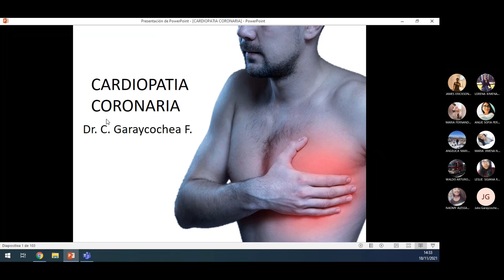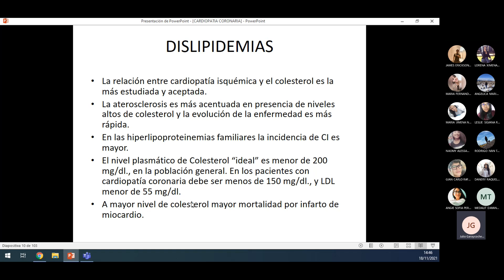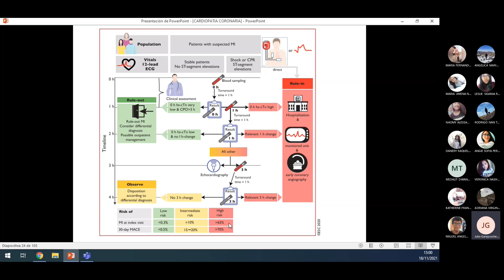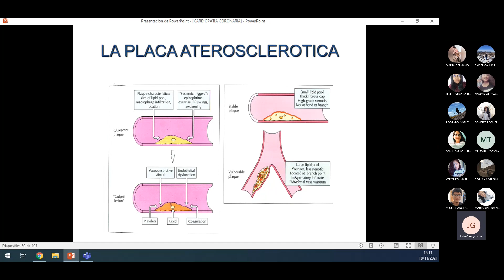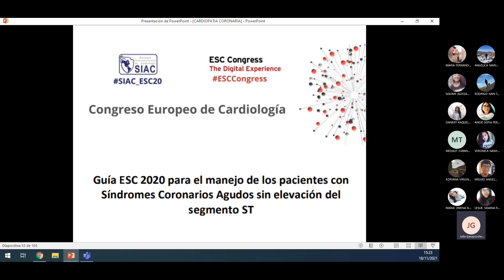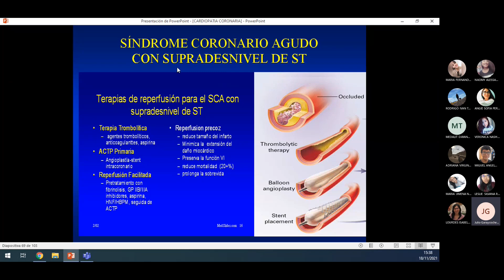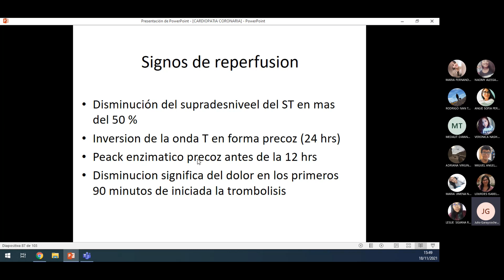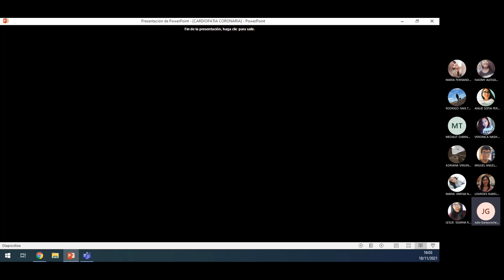MEDICINA II (FASE 3): CLASE N°3 ENFERMEDAD CORONARIA